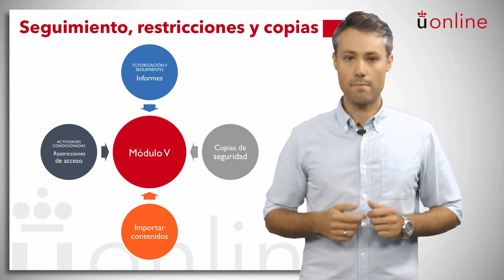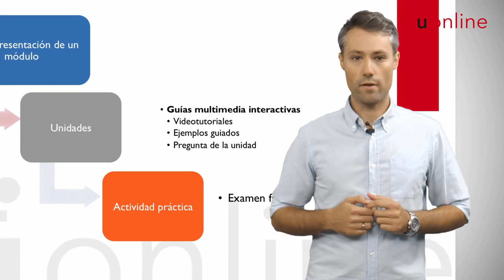5. Curso Avanzado en el uso didáctico de Moodle (2.9) - Módulo V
Presentación del Módulo V en el uso didáctico Moodle (2.9)

Daniel Becerra Jiménez - Asesor Técnico Docente en URJC online